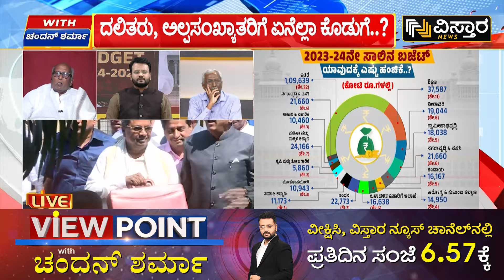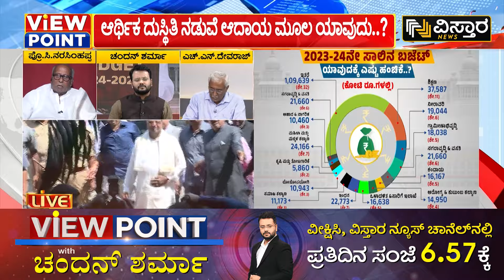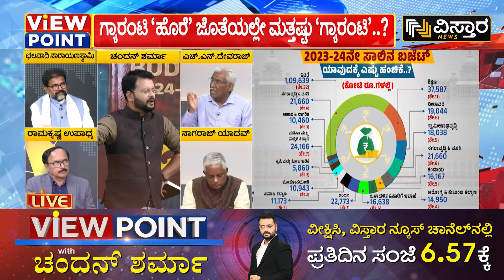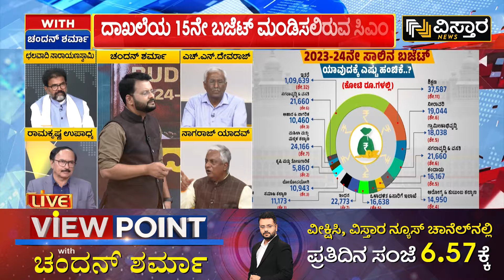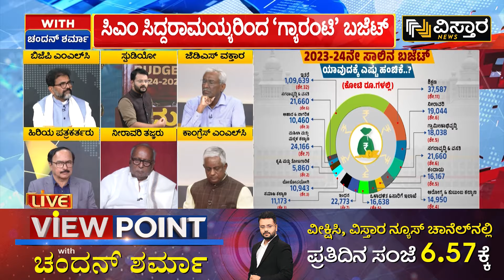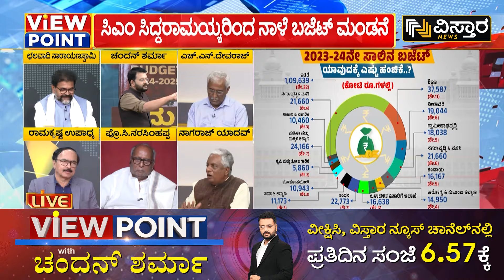CM Siddaramaiah 15Budget | View Point | Chandan Sharma ಲೋಕಸಭೆ ಹಿನ್ನೆಲೆ ಜನಪ್ರಿಯ ಬಜೆಟ್ ಮಂಡಿಸ್ತಾರಾ ಸಿಎಂ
CM Siddaramaiah 15Budget | View Point | Chandan Sharma ಲೋಕಸಭೆ ಹಿನ್ನೆಲೆ ಜನಪ್ರಿಯ ಬಜೆಟ್ ಮಂಡಿಸ್ತಾರಾ ಸಿಎಂ? | Vistara News